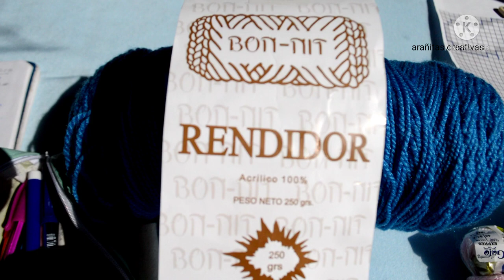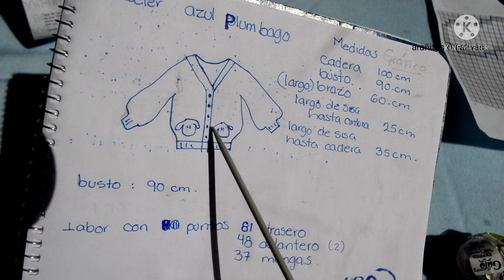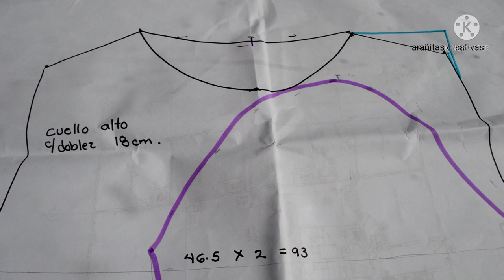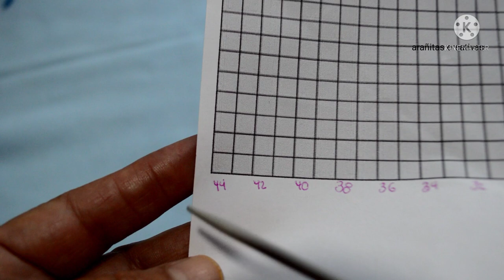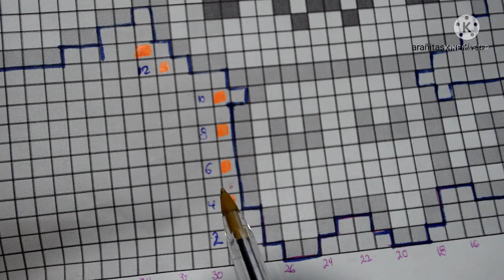¿cómo tejer un cardigan o suéter a dos agujas con figuras? jacquard - cinnamoroll cardigan sanrio